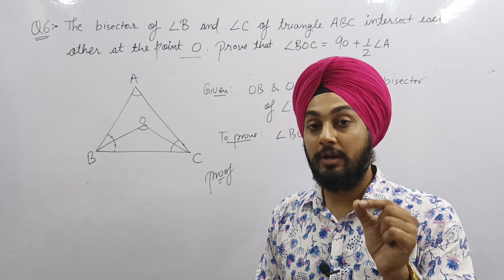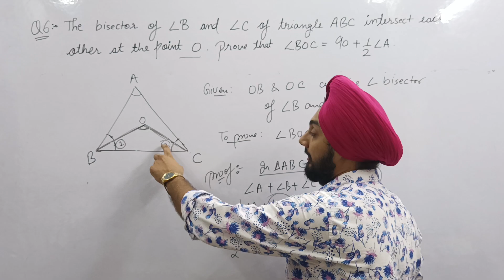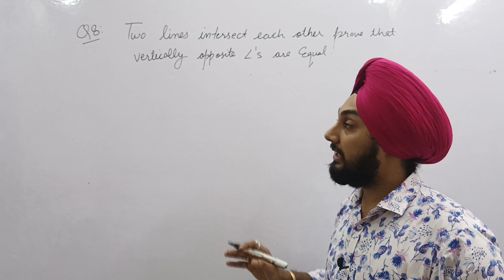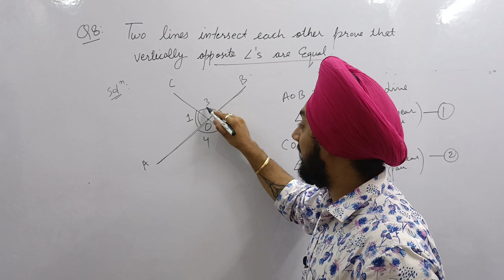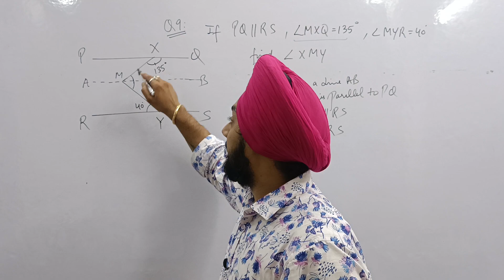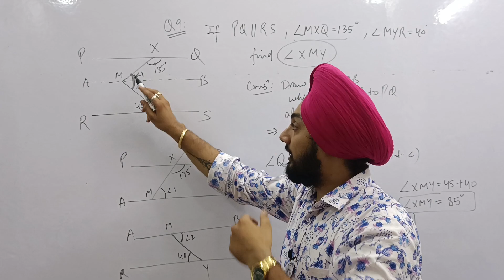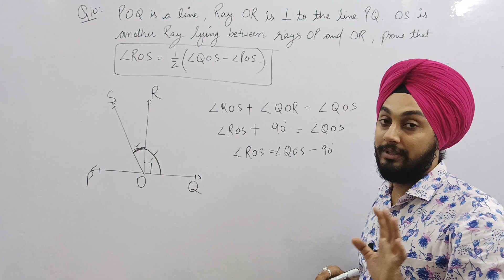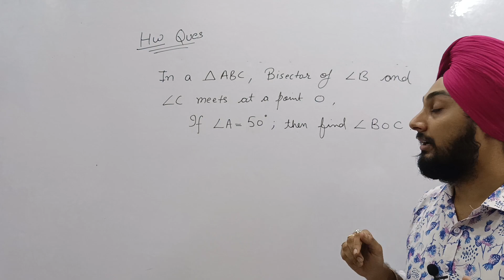Class 9 Most Important Questions part -2 | Lines and Angles | Maths CBSE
Class 9 Most Important Questions | Lines and Angles | Maths CBSE
Important Questions chapter 6 maths class 9
chapter 5 maths new book class 9
chapterwise important questions maths class 9
ncert maths
Maths class 9 Rd sharma
Rs aggarwal maths class 9
YouTube ▶️ Eduguru mantra @edugurumantra6088